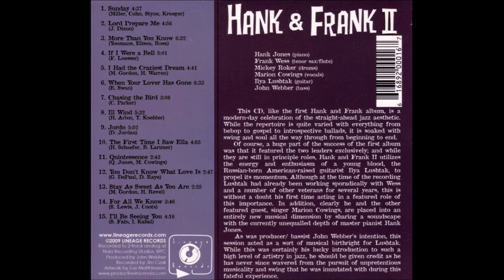Hank Jones with Marion Cowings & Ilya Lushtak - If I Were a Bell (2009)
Hank Jones & Frank Wess - Hank and Frank vol. 2

Frank Wess - tenor sax, flute
Ilya Lushtak - guitar
Marion Cowings - vocals
John Webber - bass
Mickey Roker - drums

Recorded at Nola Recording Studio, NY by Jim Czak
2009 Lineage Records